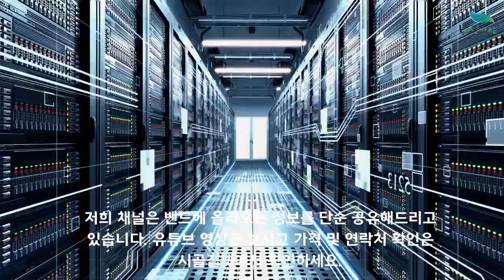[신바람 오늘의 매물]경기도 양평군 옥천면 신복리 토지 매매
경기도 양평군 옥천면 신복리
토지 매매 298평( 대지262평, 도로지분 36평)
계곡이 있습니다.
관심 있고 사시고싶은분 댓글주시면 연락처